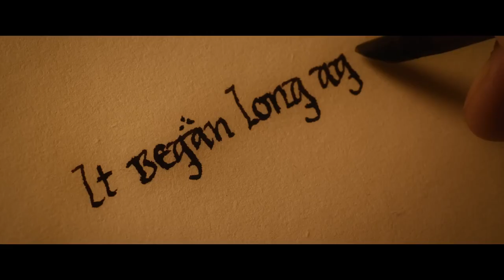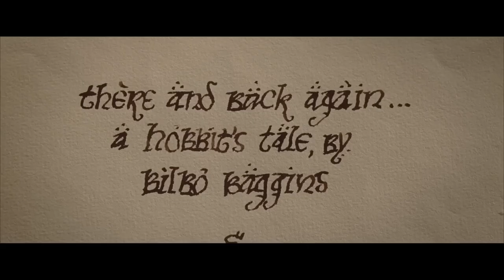The Last Goodbye | The Hobbit Trilogy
You know you are amazing when you' re reading description! I know there are plenty of this song videos have been uploaded here but I still want to do it and edit it with Chinese translation of the lyrics because I want more different places of people to listen to this masterpiece,  I just want to edit my version of it.